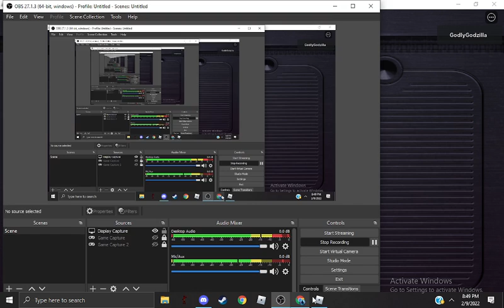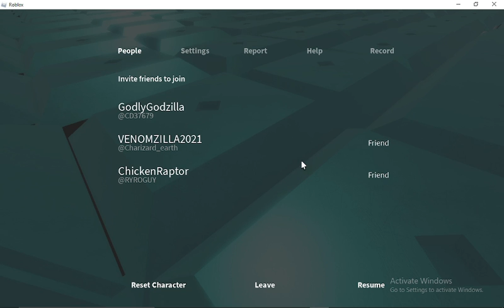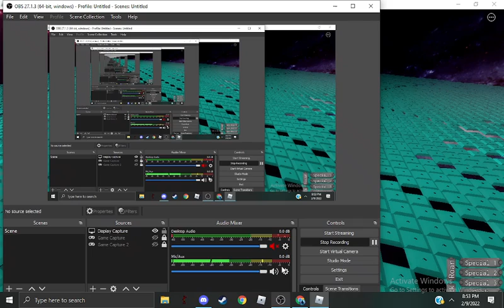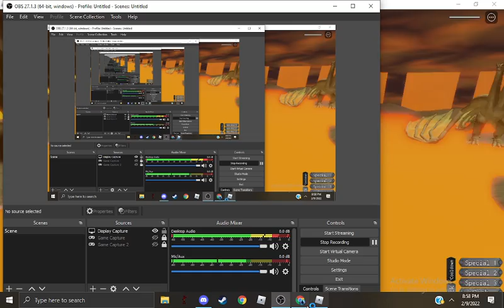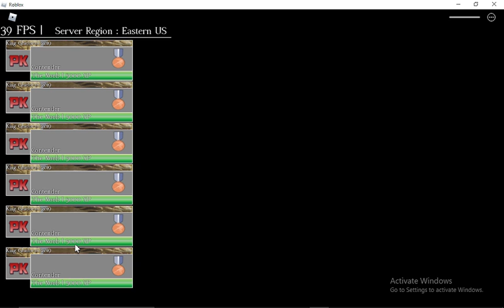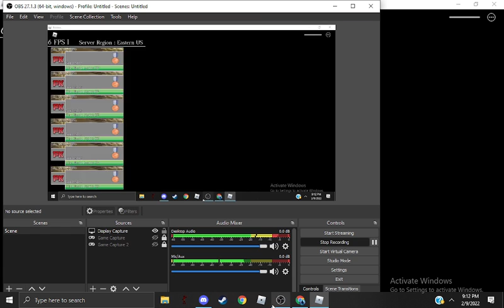PK ffa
i believe this is the correct video if it isn't my apologies but, enjoy the video!